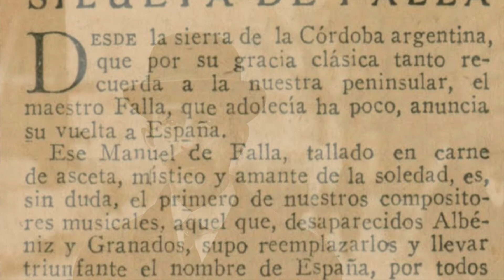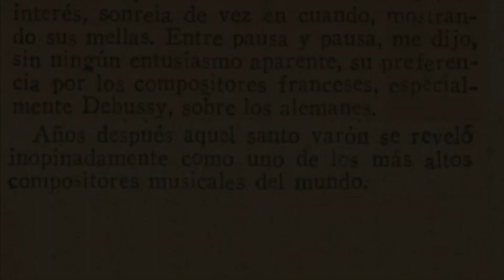Manuel de Falla y París.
Durante su estancia parisina (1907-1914), Manuel de Falla perfeccionó su arte, alcanzó el reconocimiento internacional como compositor y trabajó en algunas de las obras fundamentales de su catálogo. El desencadenamiento de la I Guerra Mundial le obligó a regresar a España, pero mantuvo siempre un contacto estrecho con París.

Katia-Sofía Hakim

Edición
Guillaume Absil

Voces
Guillaume Absil - Georges Gueyrand
Genís Campillo - Manuel de Falla
Elena García de Paredes de Falla - María Lejárraga de Martínez Sierra
Sarah Bernhardt
Pedro Enríquez - Melchor Almagro

Documentación
Archivo Manuel de Falla, Granada
Centro de Documentación Musical de Andalucía
Phonobase, LARHRA (UMR 5190), CNRS
Postal del metro de París (hacia 1910), dominio público
Fotografía de Sarah Bernhardt por Nadar, dominio público

Música
Manuel de Falla (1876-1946): 'Grabaciones históricas', Centro de Documentación Musical de Andalucía, Almaviva DS-0121, 1996.

Enrique García Asencio (dir.) y Orquesta y Coro de RTVE, 'La vida breve' [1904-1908], 1972.

Leopoldo Querol (piano), “Andaluza”, 'Cuatro piezas españolas' [1906], 1936.

María Barrientos (soprano) y Manuel de Falla (piano), “Nana”, 'Siete canciones populares españolas' [1914], 1930.

María Barrientos (soprano) y Manuel de Falla (piano), “Asturiana”, 'Siete canciones populares españolas' [1914], 1930.